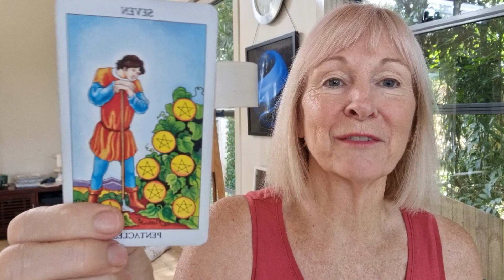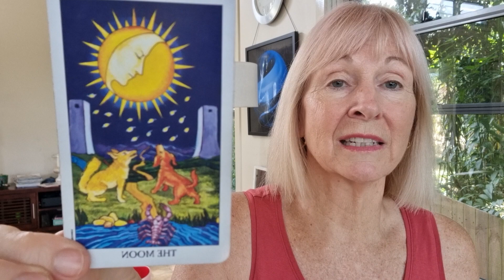jacaranda Insights 🔸️🔱 Tues 14/2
No great emphasis on work today. Just let opportunities fall into your path naturally. Flowers in Cups remind me of the gift of flowers on Valentines 💝 Day